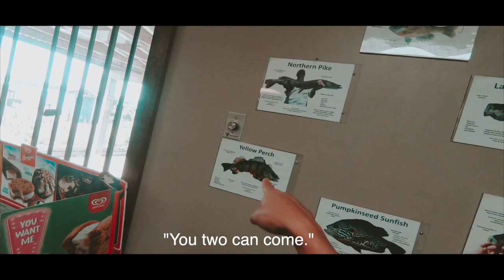FISHING IN ISLAND LAKE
Island Lake conservation area,  a 400-acre reservoir for fishing & boating located in Orangeville, Ontario Canada...

Credits:
Music tracks

"Urban Lullaby"
by: Jimmy Fontanez-Doug Maxwell